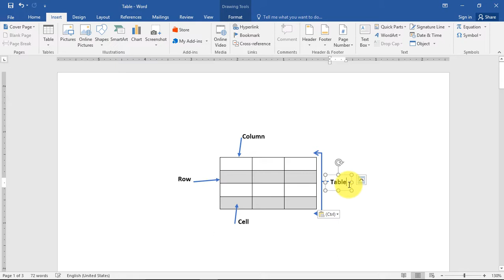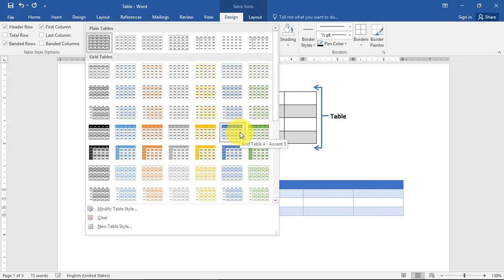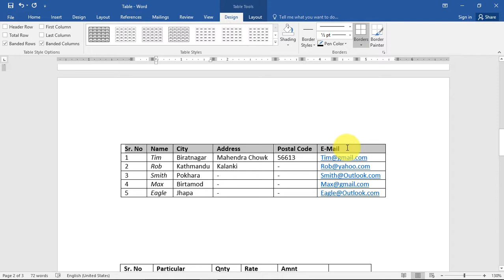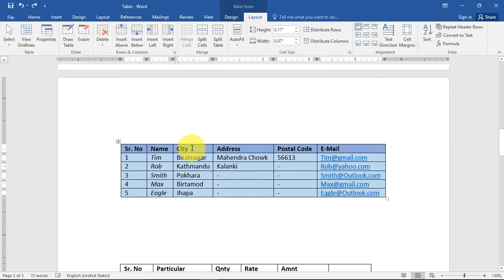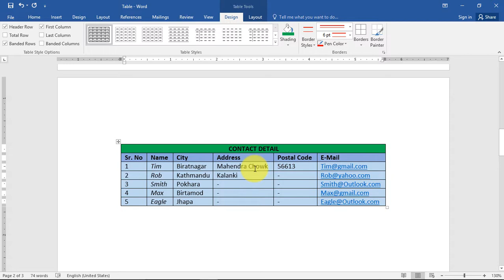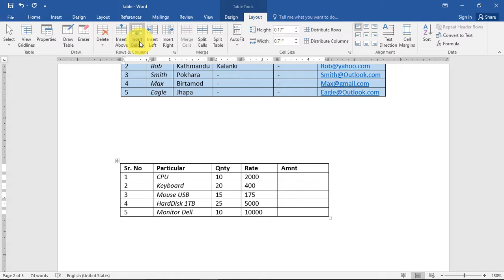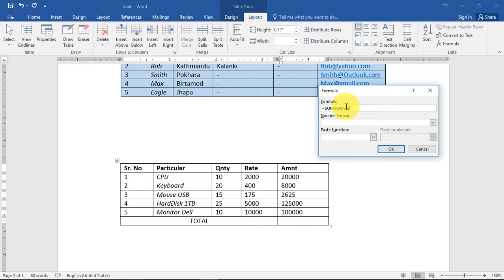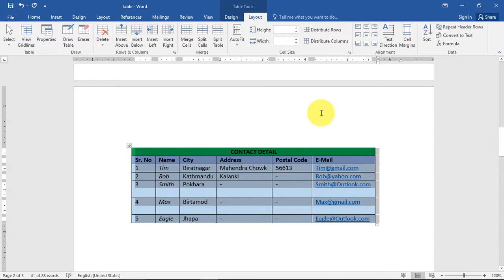Microsoft Office Word 2016. Part 5-Using Table Tab in HD.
Microsoft Office Word 2016. Part 5-Using Table Tab and how to create Table in HD.